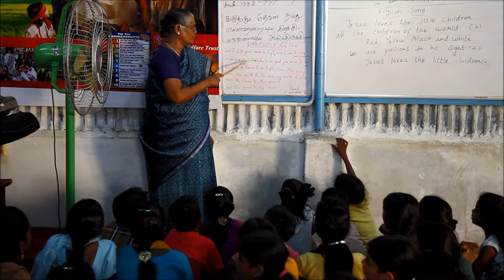How to teach the song in india